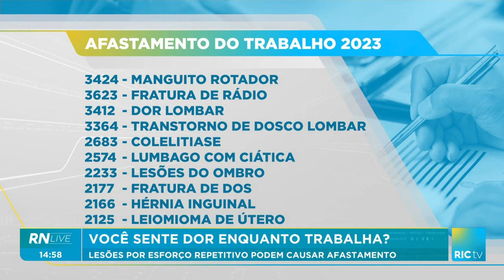Lesões por esforço repetitivo podem causar afastamento do trabalho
Você sente dores no trabalho?